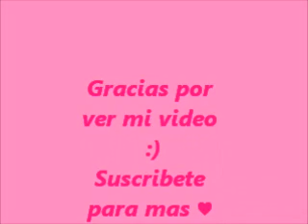Reflexión Sueñe , sueñe , sueñe !!!!